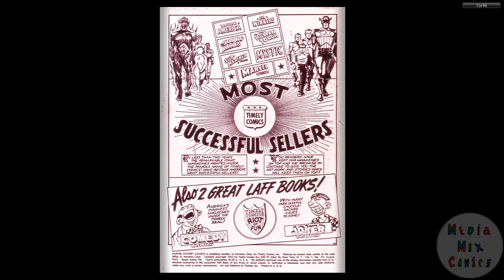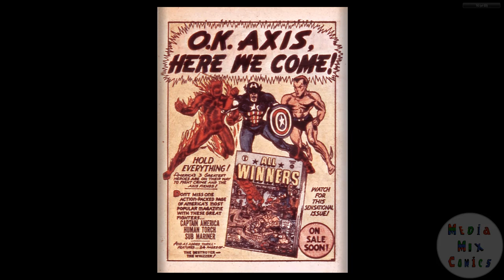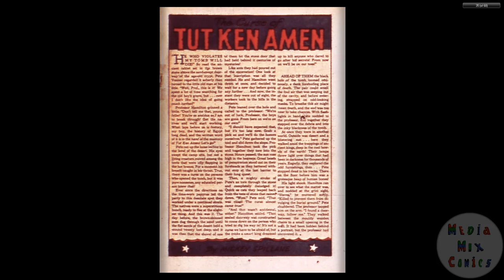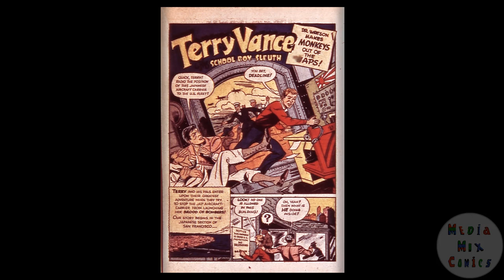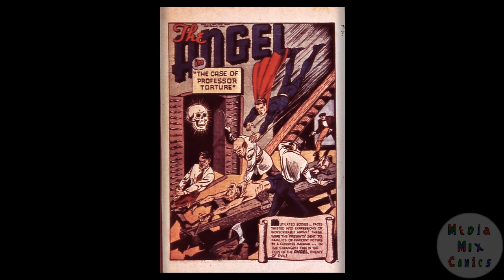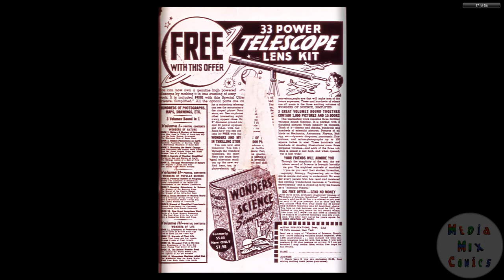194208 Marvel Mystery Comics v1 034